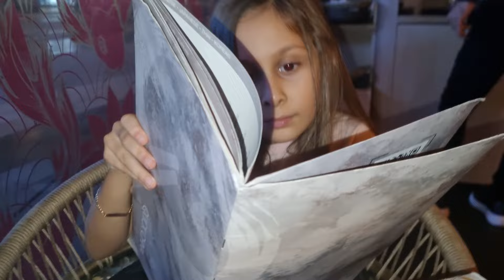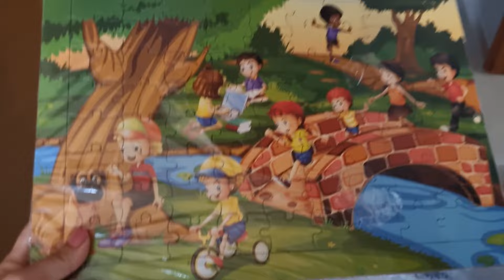RÜYA İLE ÇİN RESTORANINA GİTTİK !! ÇÖP STİCKLE SUŞİ YEDİK !!